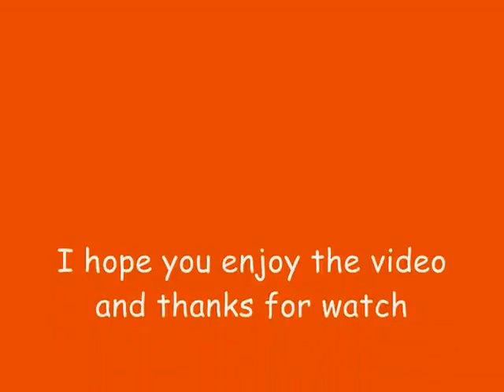Led Zeppelin-Stairway to Heaven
There's a lady who's sure all that glitters is gold
And she's buying a stairway to heaven
When she gets there she knows if the stores are all closed
With a word she can get what she came for

There's a sign on the wall, but she wants to be sure
'Cause you know sometimes words have two meanings
In a tree by the brook there's a songbird who sings
Sometimes all of our thoughts are misgiven

Oh, it makes me wonder

There's a feeling I get when I look to the west
In my thoughts I have seen rings of smoke through the trees
And the voices of those who stand looking

Oh, really makes me wonder

And it's whispered that soon, if we all call the tune
And a new day will dawn for those who stand long
And the forests will echo with laughter

If there's a bustle in your hedgerow, don't be alarmed now
It's just a spring clean for the may queen
Yes, there are two paths you can go by, but in the long run
There's still time to change the road you're on

Your head is humming and it won't go
In case you don't know, the piper's calling you to join him
Dear lady, can you hear the wind blow
And did you know your stairway lies on the whispering wind

Our shadows taller than our soul, there walks a lady we all know
How everything still turns to gold and if you listen very hard

When all are one and one is all, yeah
To be a rock and not to roll